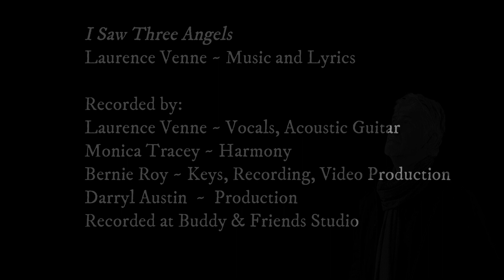I Saw Three Angels - Laurence Venne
I Saw Three Angels
Laurence Venne ~ Music and Lyrics

Laurence Venne ~ Vocals, Acoustic Guitar
Monica Tracey ~ Harmony
Bernie Roy ~ Keys, Recording
Darryl Austin ~ Sound Production
Recorded at Buddy & Friends Studio